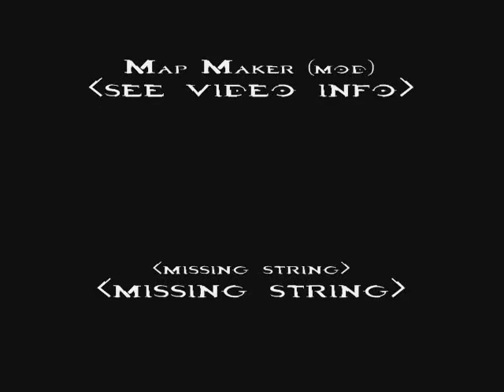Halo Custom Edition Maps Episode 170: Blood-Giant-Wars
Today's map is Blood-Giant-Wars
The Map was made by: Solocord

Description: A bloodgiant Variant With custom weapons, custom vehicles and AI bots

Game types: Team Slayer is best.

Weapons
2 Halo 1 Assault rifles
Big Sniper
2 Halo 2 SMGs (one has bad sound files)
Halo 2 Battle Rifle
French Famas
M249 Rifle
Fist of Rukt
Tech Rifle
Revamped Flamethrower
Halo 2 Pistol
Halo 2 Sniper Rifle
Halo 2 Plasma Pistol
Halo 2 Plasma Rifle
Halo 2 Fragmentation Grenades
Halo 1 Plasma Grenades
C4 (hidden)
Halo 1 Rocket launcher with halo 3 skin (devmode only [glitched])
Halo 2 Energy Sword (devmode only)

Vehicles
Super Hugea** Jets
M12G1 Warthog  Has halo 2 sounds and horn
Artillery Cannon
M12 Warthog
Pelican
Eagle

AI
Marines
Halo 2 Spartans
Halo 2 Spartans
Special opps Grunt
Elite Minor
Elite Major
Jackles

Scenery